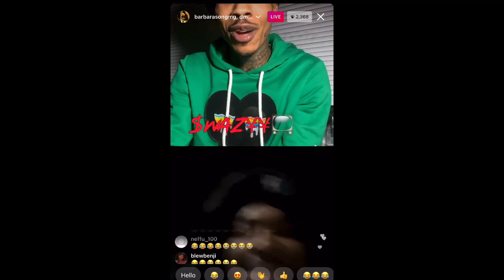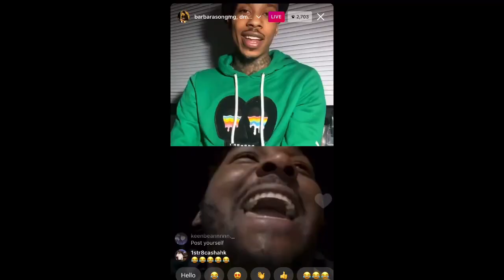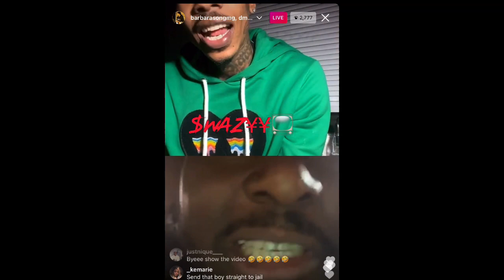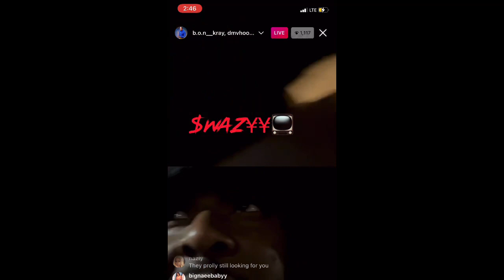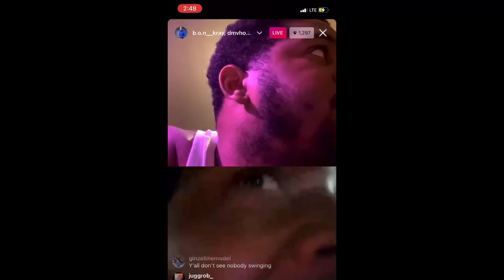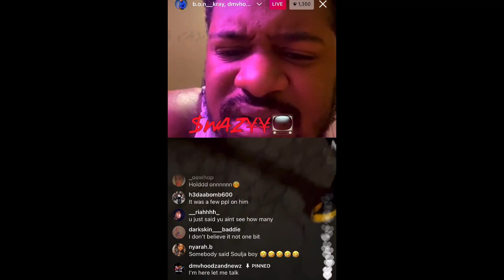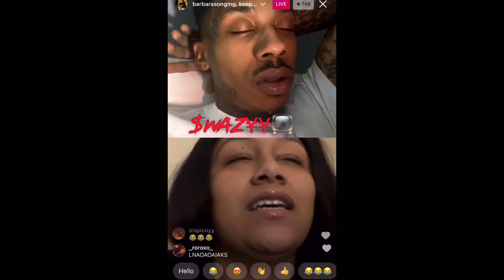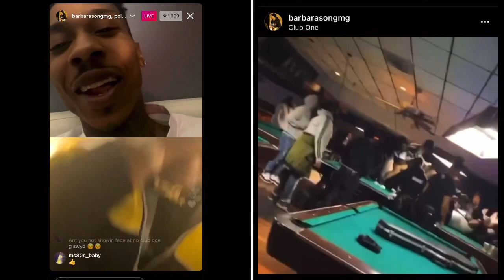DmvHoodzNnewz incident at Club One | Ant Glizzy and Kray give advice | Duckin Smoke ? Vs CuzNdaBack